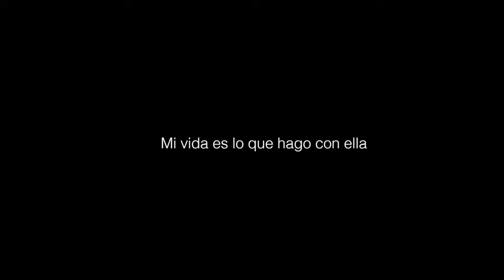The Journey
Alexandra Ros Vergara Final Project
2016

Advertising and Public Relations
Pompeu Fabra University. Barcelona